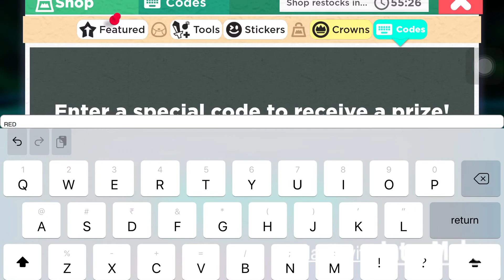All codes in Super Doomspire